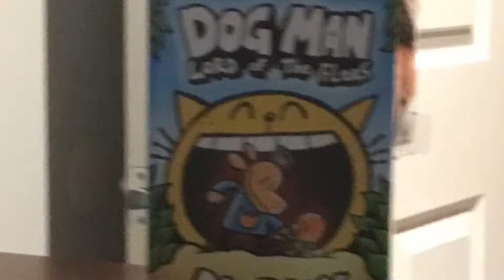Harley Quinn and the joker remake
This is the remake of my first ever stop motion video it’s not similar at all to the first motion